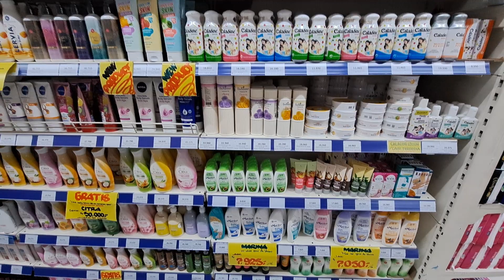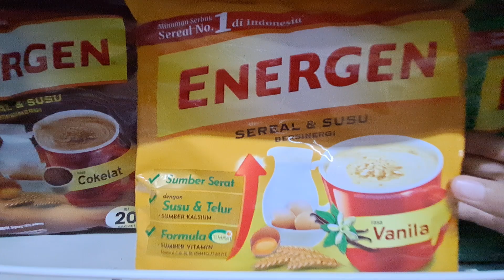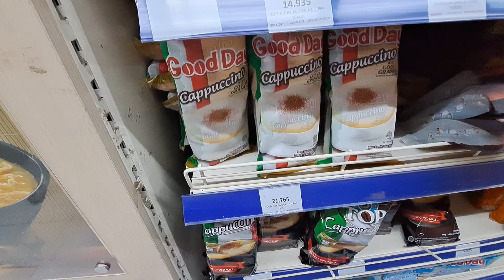Vlog Belanja Bulanan Sebelum Bulan Ramadhan | Falisha dan Nashwa Belanja bulanan | Harga Mulai Naik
"Selamat datang di 'Story of Wafa'!
Temukan momen-momen keluarga yang penuh kebahagiaan, petualangan, dan inspirasi bersama kami.
Dalam channel ini, kami berbagi kisah-kisah yang menyenangkan dari kehidupan sehari-hari kami. Mari merayakan cinta, kebahagiaan, dan momen indah bersama 'Story of Wafa'!